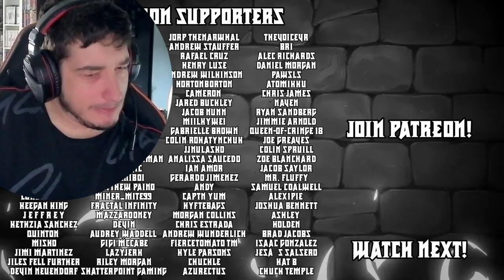Reacting To Most Disturbing Cartoon Horror Stories